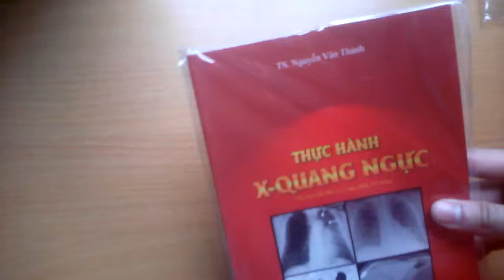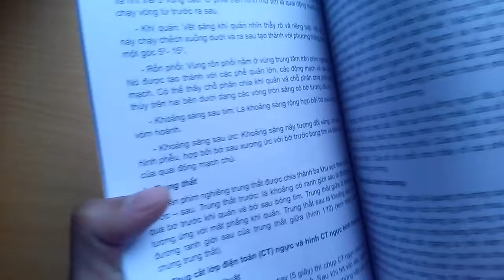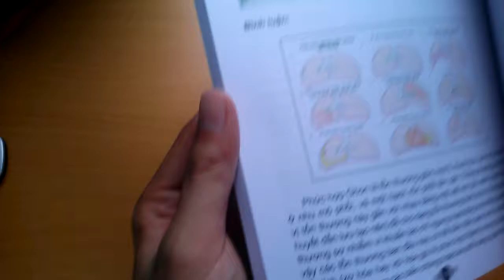Review Sách Y Học Hay: Thực hành X-quang ngực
Review Sách Y Học Hay: Thực hành X-quang ngực. Video giới thiệu, đánh giá cuốn sách Thực hành X-quang ngực